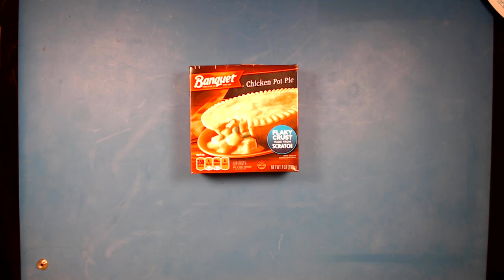Banquet Chicken Pot Pie (unboxing)